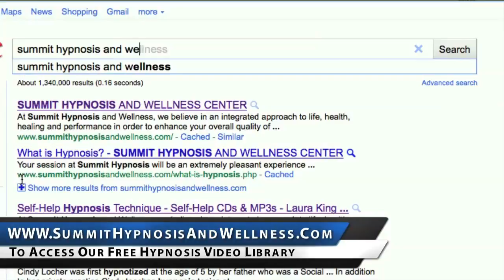Summit Hypnotherapist YouTube sharing 1